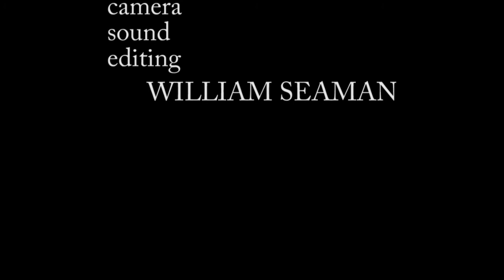John Conyers, Jr. - The National Single Payer Campaign, Jan. 29, 2011.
US Congressman John Conyers, Jr., of Michigan's 14th District presents the keynote address at the national Single Payer Conference in Portland, Oregon, on January 29, 2011.